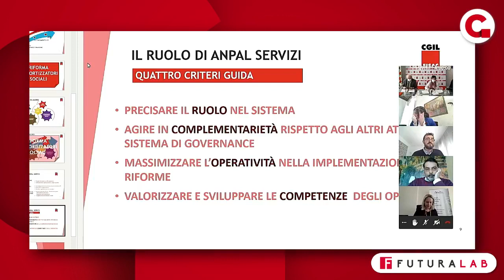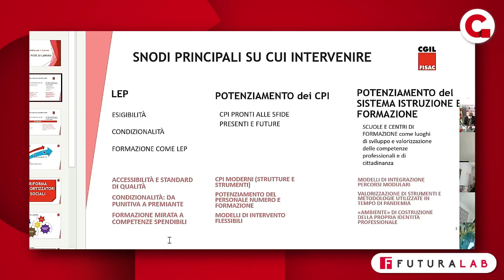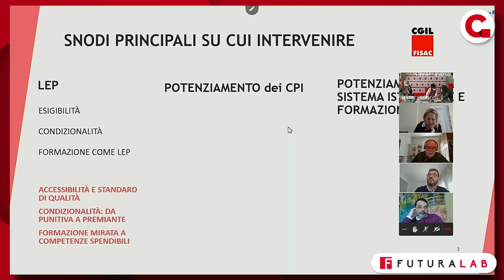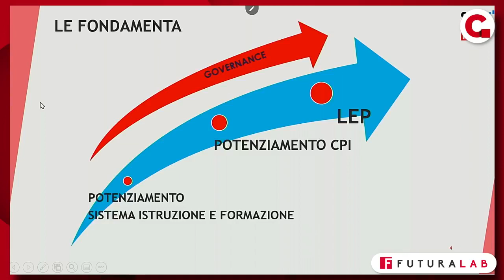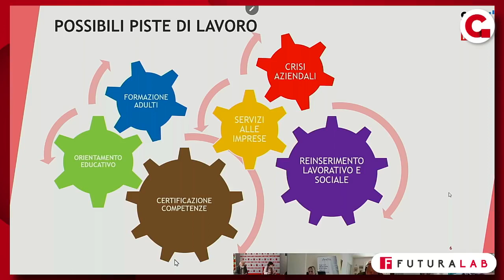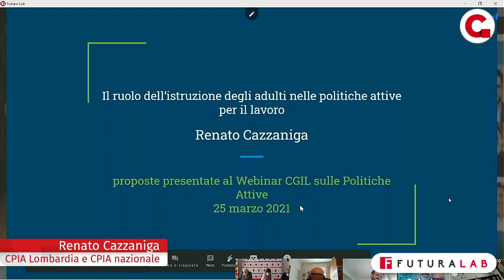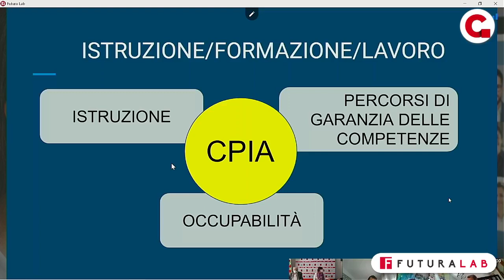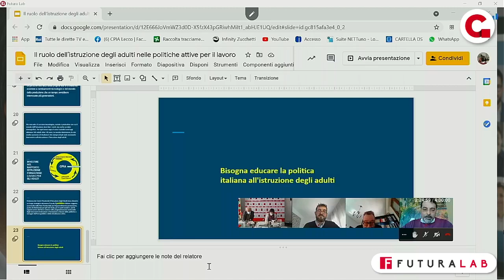LA “GIUSTA” OCCUPAZIONE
🟥 POLITICHE ATTIVE DEL LAVORO QUALE ELEMENTO STRATEGICO A SOSTEGNO DELLA “GIUSTA” OCCUPAZIONE DI TUTTI.

Coordina: Corrado Ezio Barachetti, Coordinatore nazionale Mercato del Lavoro Cgil.

Intervengono: Debora Serracchiani, Presidente della XI Commissione (lavoro pubblico e privato) della Camera dei Deputati; Alessandra Nardini, Coordinatrice della IX Commissione Istruzione e Lavoro della Conferenza delle Regioni; Paola Nicastro, Direttore generale ANPAL, Agenzia Nazionale per le Politiche Attive del Lavoro; Antonio Bernasconi, Coordinatore A.E.F. (Associazione degli Enti di FormazioneProfessionale Lombardia); Luca Meneguzzo, Segretario Rsa Fisac Cgil Anpal Servizi; Renato Cazzaniga, Dirigente scolastico, Presidente della Rete regionale CPIA Lombardia e componente del Direttivo della Rete nazionale CPIA; Elio Biccini, Coordinatore del Centro per l’impiego di Perugia.

Conclude: Tania Scacchetti, Segretaria Confederale Cgil.